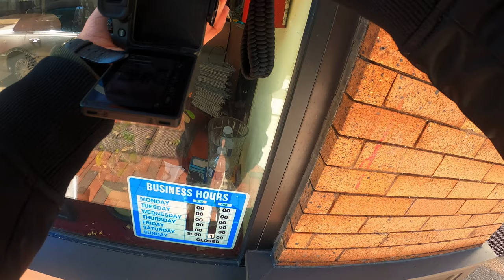CHERRY BLOSSOM Photography POV - Canon EOS RP w/ Sigma 24-70 2.8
Had a lil fun in Brandywine catching some cherry blossom flicks.

MY GEAR ⬇️

Canon EOS RP

Sigma 24-70mm 2.8

Canon 50mm 1.8

GoPro HERO 8